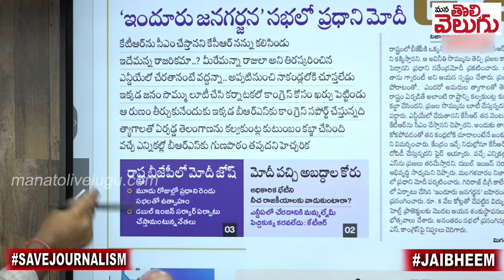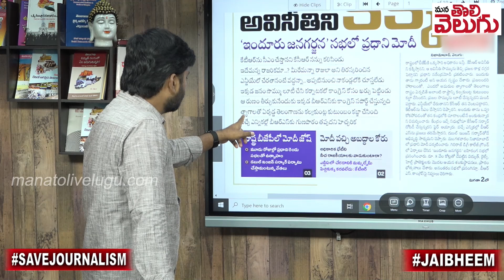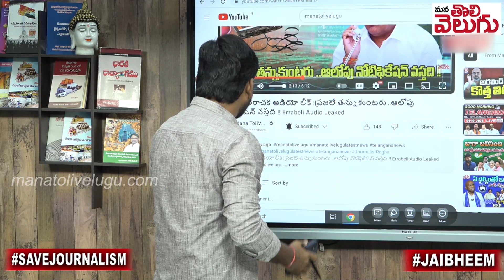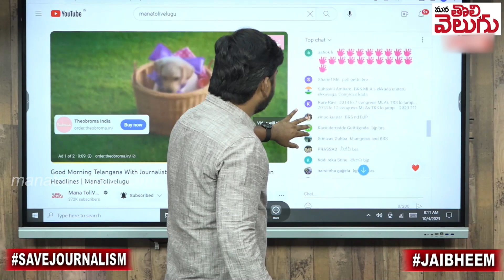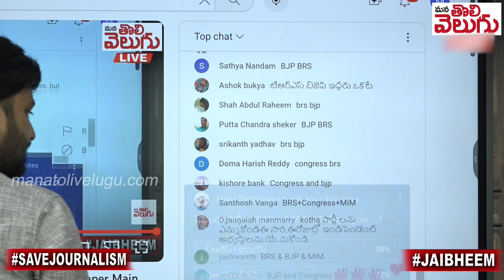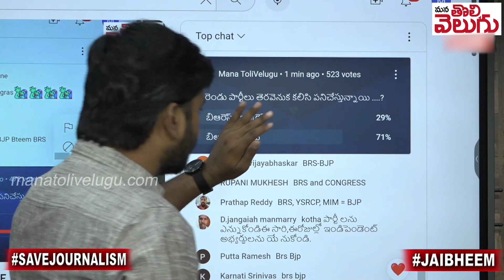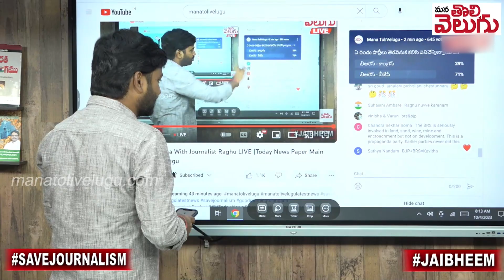ఏ రెండు పార్టీలు కలిసి ఉన్నాయ్! పబ్లిక్ పోల్..! | People Shocking Comments Over Brs Bjp Alliance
ఏ రెండు పార్టీలు కలిసి ఉన్నాయ్! పబ్లిక్ పోల్..! | People Shocking Comments Over Brs Bjp Alliance | Mana Tolivelugu